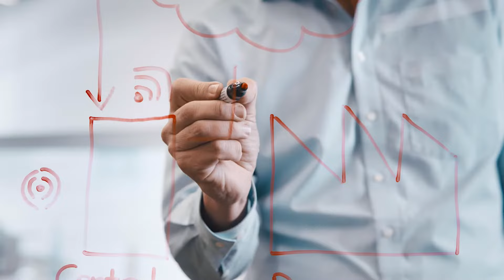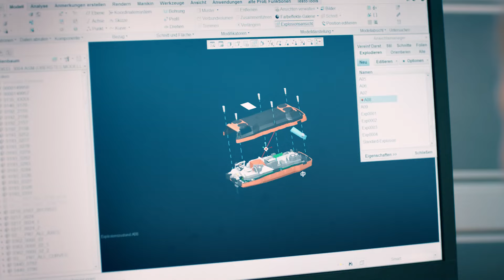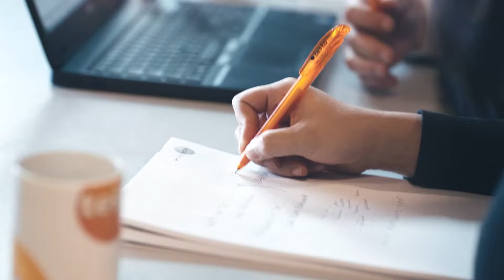Let´s grow together - join us!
What makes us what we are? Clearly: our employees. Because WE are Testo.

The company was founded in 1957 in Lenzkirch in the Black Forest region of Germany. The company has been privately owned since inception. Today, Testo consists of 37 subsidiaries and over 60 agents around the world.